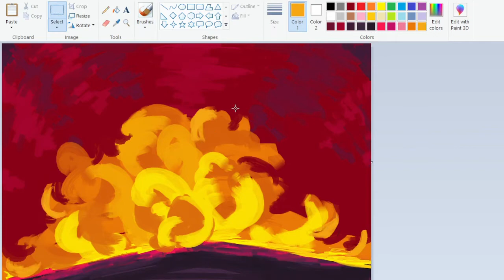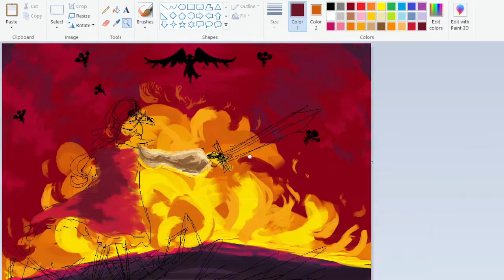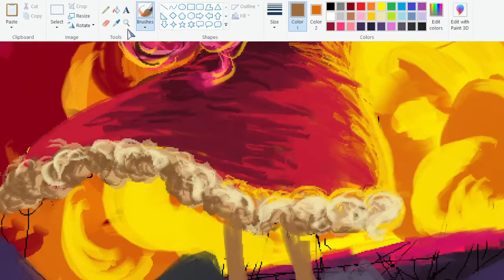Doomsday (Dream SMP Speedpaint)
Doomsday but wait!
It's in MS Paint!!

Hallo!!
Crepe here with another speedpaint!!
I had this technoblade sketch on hand and I haven't drawn in a couple weeks now so I decided to do a mini speedpaint-
I mean
It was meant to be a doodle but I just went with it-
Besides I missed MS Paint-

I have a couple of SAD-ist Redraw WIPS too and I am planning on recording them and putting them in one video!

Anyways, I hoped you enjoy the video!
I have a couple projects I want to do (Not School related)
and it might take a while!

Hopefully I get to start on them :D

School be moody :(

Programs used:
For Art: Medibang Paint Pro (PC)
For Editing: Lightworks and Movie Maker

Devices used:
My Laptop and my 2 year old Wacom Intuos :D

Except the art.